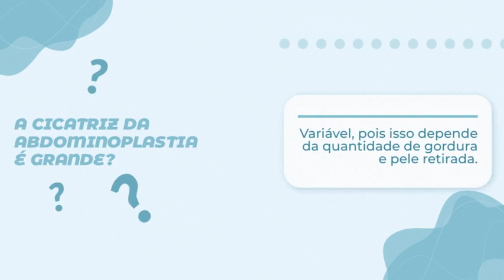Principais dúvidas sobre a Abdominoplastia - MASTER HEALTH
Tem mais alguma dúvida sobre Abdominoplastia ou qualquer outra cirurgia? Deixe nos comentários que nós vamos responder.